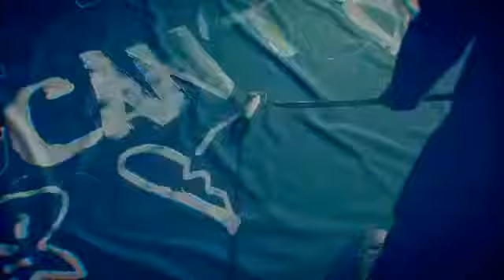juice wrld - can't die (official visualizer) pop